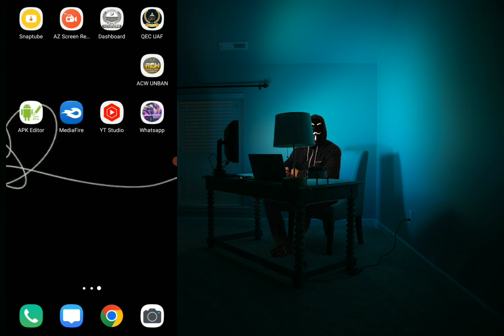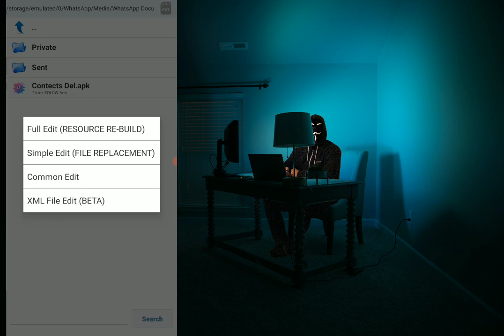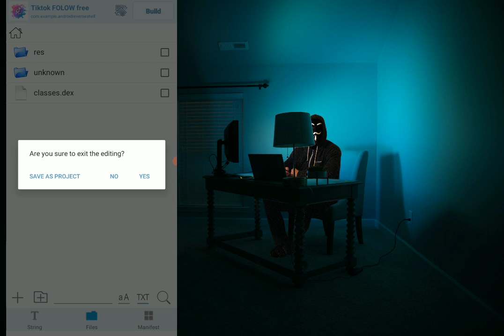Contact Delete apk || delete anyone contacts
NEW GROUP SB IS KO JOIN KR LO

Follow on insta to talk and other problems